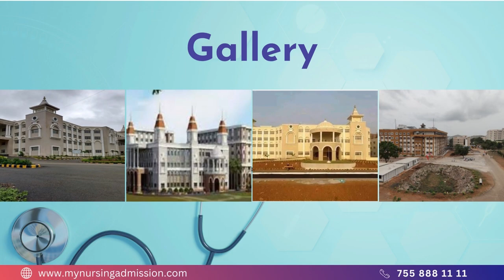GIMS Government College of Nursing - Gadag | Nursing Colleges In Karnataka | mynursingadmission.com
GIMS Government College of Nursing was established in the year 2018. The College is located at Gadag District in Karnataka. The College offers 4 year BSc Nursing course having an intake of 100 seats. The College has well infrastructure including furnished Classrooms, Internet facility, Modern Computer Lab, Library with wide Collection of books, Journals, etc. The teaching faculties are experienced & dedicated and create a friendly atmosphere with the students. Separate hostels are provided for Boys and Girls.